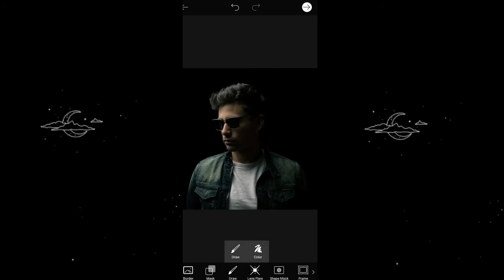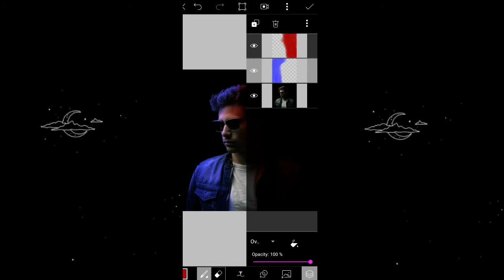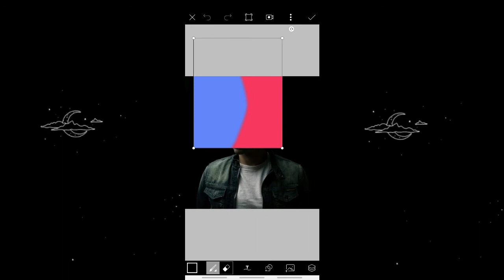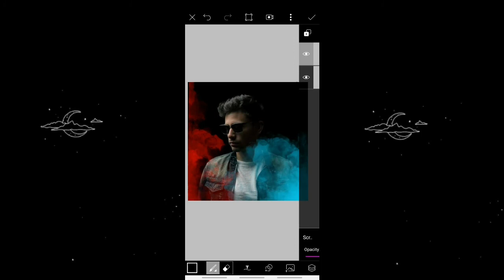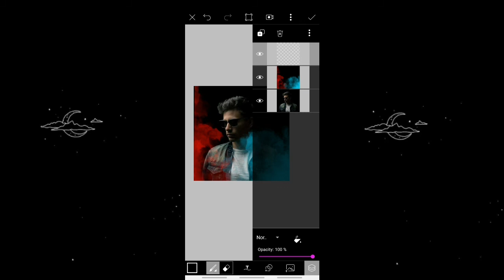Dual Tone Effect by Picsart | 3 Different Method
Hey everyone today I will show you how to add Dual Tone effect on your edit using Picsart. Learn how to edit your photos and make them look unique and amazing.